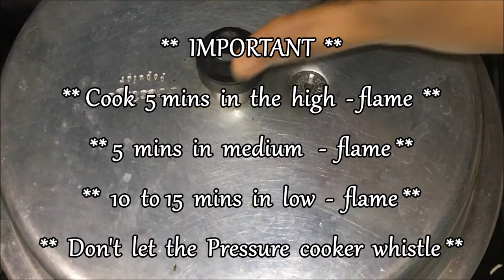Delicious 😋😋 Venison 🦌🦌🦌(Deer) Briyani😍😍 !!!!!!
Venison (Deer) 🦌 Briyani ! Tasty & Yummy 😋😋😋